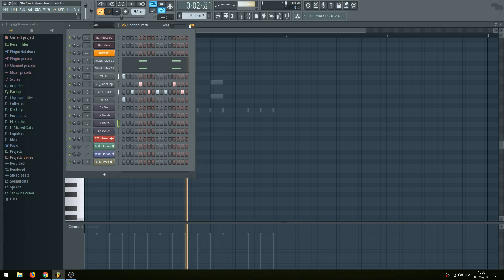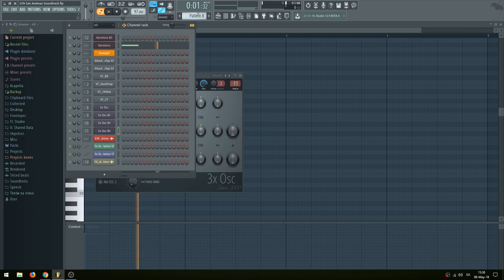How I Made GTA San Andreas Soundtrack on FL Studio!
With stock plugins, 3xOsc and Sytrus mostly,